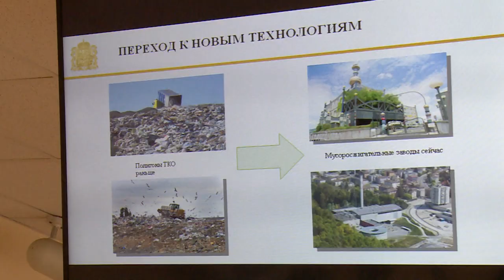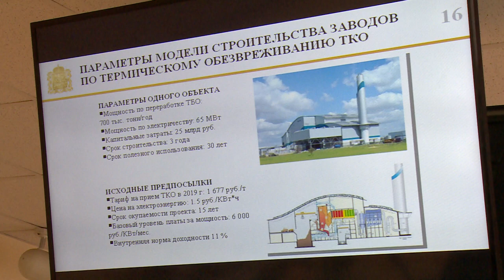Экологическую обстановку в Щёлковском районе проверил Александр Коган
Экологическую обстановку в Щёлковском районе обсудили в рамках выездного совещания, которое провёл министр экологии Московской области Александр Коган. Совместно с 1-м заместителем министра ЖКХ региона Андреем Лаптевым, Главой района Надеждой Суровцевой и руководителем районной администрации Алексеем Валовым он посетил Щёлковские очистные сооружения и встретился с общественностью